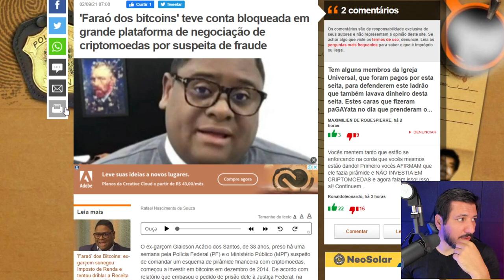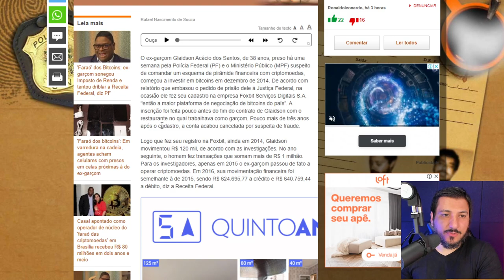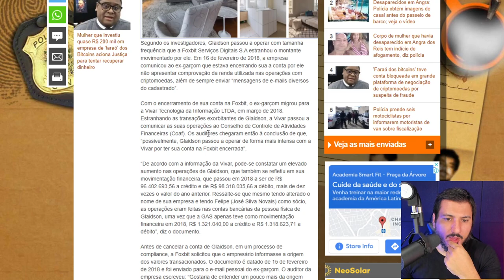FOXBIT DENUNCIOU GLAIDSON DA GAS CONSULTORIA PARA A COAF